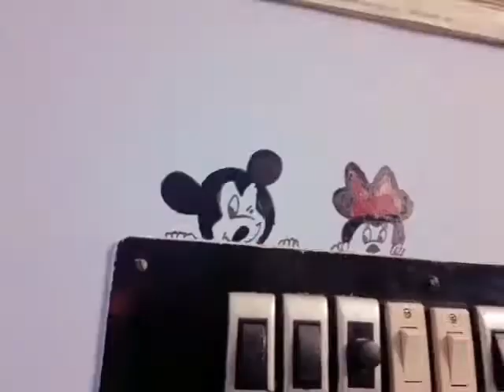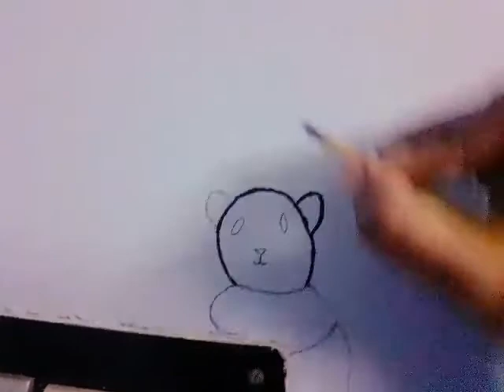Easy Switch Board Painting Ideas|Wall Painting|Simple Painting Ideas|Room Decor Ideas For Bedroom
Easy Switch Board Painting Ideas|Wall Painting|Simple Painting Ideas|Art Wall Painting For Bedroom|

in this video we will show how to make wall painting and switchboard painting . panda wall painting easy scenery painting on wall try this at home and share your experience